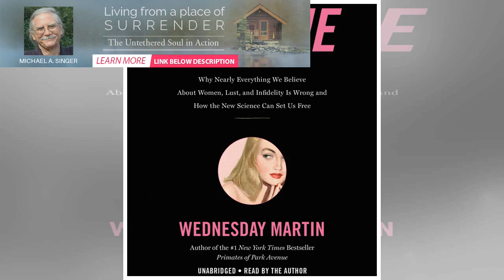10 Reasons for Non-Exclusivity—Advice from a Woman who Shares a Man. | BuzzFresh News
10 Reasons for Non-Exclusivity—Advice from a Woman who Shares a Man. | BuzzFresh News
“This is not normal.” My lover turns to look at me with his piercing blue eyes, “Huh?” “This.” We ar...